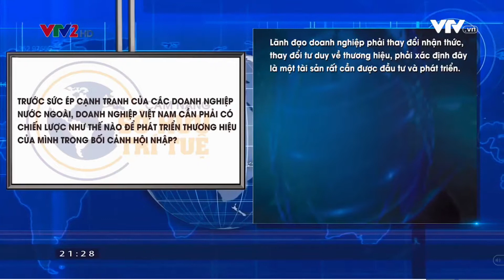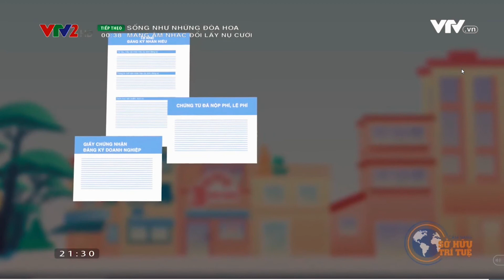P2 Câu chuyện sở hữu trí tuệ Phát triển thương hiệu trong bối cảnh hội nhập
Câu chuyện sở hữu trí tuệ: Phát triển thương hiệu trong bối cảnh hội nhập (Phần 2)
(Nguồn: VTV2 phát sóng 27/5/2018)